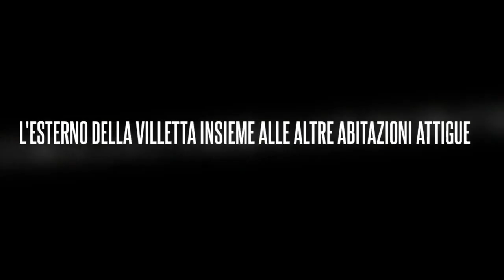Villetta Lory 4 è una casa vacanza dirimpetto alla spiaggia di Punta Prosciutto, Porto Cesareo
Vedi tutte le informazioni e l'offerta relativa alla casa vacanza di Villetta Lory 4 su

Ubicata a 250 metri dalla spiaggia di Punta Prosciutto, Villetta Lory 4 è una casa vacanza vista mare, che sorge in posizione privilegiata per raggiungere le rinomate e incontaminate spiagge di Punta Prosciutto, comune di Porto Cesareo.

L'abitazione comprende una camera da letto con un matrimoniale e due singoli o a castello, un soggiorno con zona pranzo, divano e angolo cottura attrezzato, bagno privato con doccia, bidet e lavatrice.

All'esterno l'alloggio presenta una veranda ombreggiata con zona pranzo all'aperto, barbecue, doccia e posto auto riservato.

Oppure richiedi un preventivo per questa casa vacanza compilando un breve modulo di contatto, senza impegno e gratuitamente, lo trovi all'indirizzo

Un ringraziamento allo Studio Paolo Laku Photo per il contributo nella realizzazione del video.

PLAYLIST YOUTUBE
Vedi le playlist di Porto Cesareo, delle ville e case vacanze della località